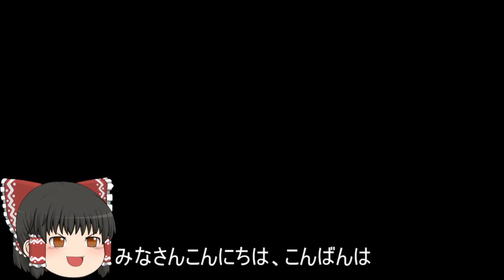機動戦士ガンダムオンライン[ゆっくり実況プレイ]（ジャブロー）パート398